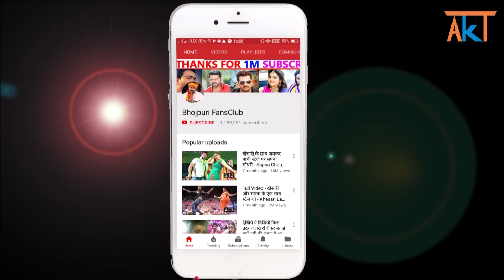पहली बार अपनी पत्नी के साथ छठ किये पवन सिंह - Pawan Singh Celebrate Chhath Puja With His Wife